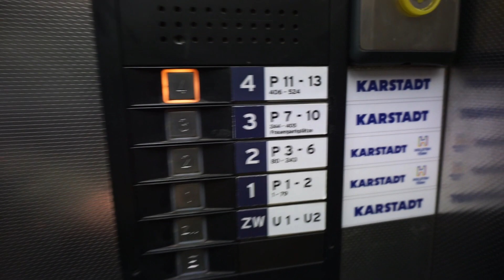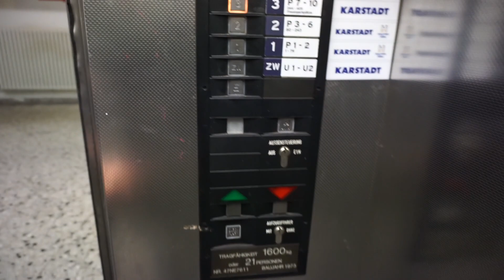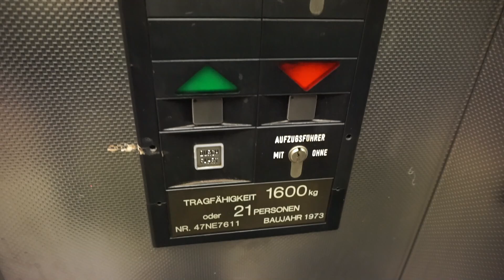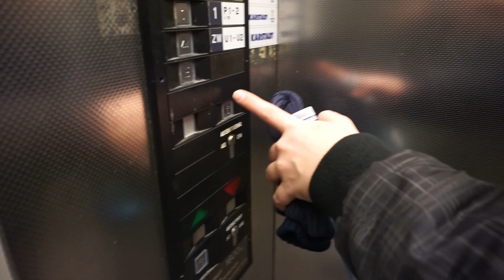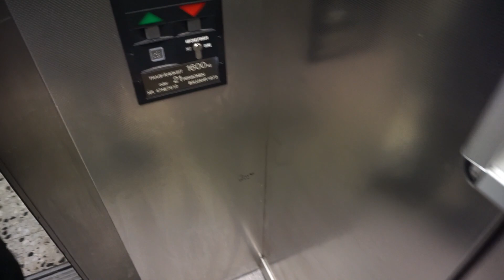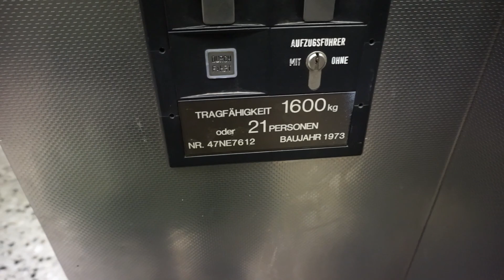1973 OTIS traction elevators @ GALERIA (Karstadt), Kiel, Germany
Elevator Information
 • Location: Sophienblatt 2, Kiel, Germany
 • Manufacturer: OTIS
 • Year: 1973
 • Serial: 47NE7611 (right), 47NE7612 (left)
 • Type: Traction
 • Capacity: 21 persons or 1600 kg
 • Stops: 6